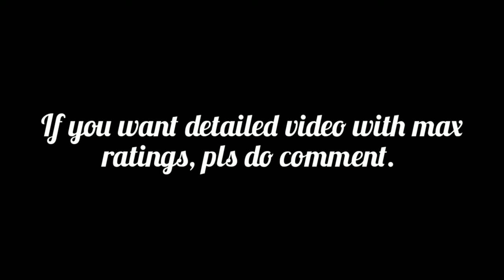Upcoming Club Selection - Pes 2021 (Small video)